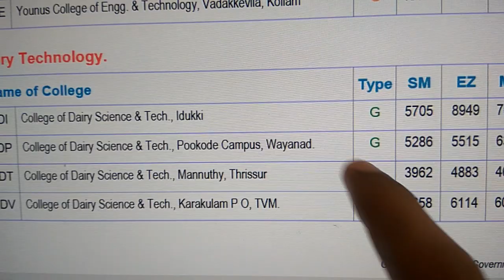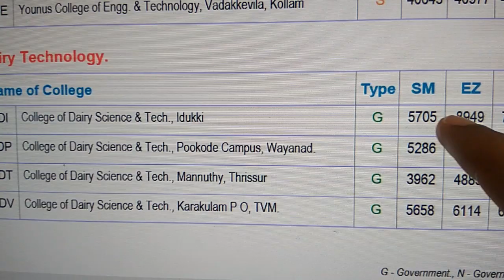Agriculture Engineering & Dairy Technology | KEAM 2019 LAST RANK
Agriculture Engineering & Dairy Technology | KEAM 2019 LAST RANK | Phase 1 Allotment

B Tech Agriculture Engineering
Kelappaji College of Agri Engg & Technology, Tavanur - Last Rank State Merit 4769

Dairy Technology

College of Dairy Science & Tech , Mannuthy, Thrissur - Last Rank State Merit - 3962
College of Dairy Science & Tech , Pookode Campus, Wayand - Last Rank State Merit - 5286
College of Dairy Science & Tech , Karakulam, TVM - Last Rank State Merit - 5658
College of Dairy Science & Tech , Idukki - Last Rank State Merit - 5705